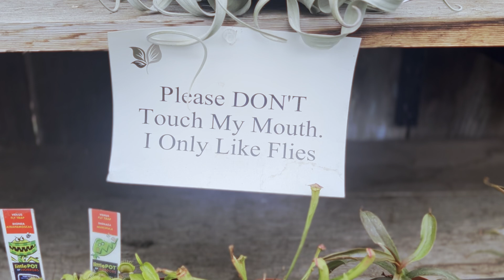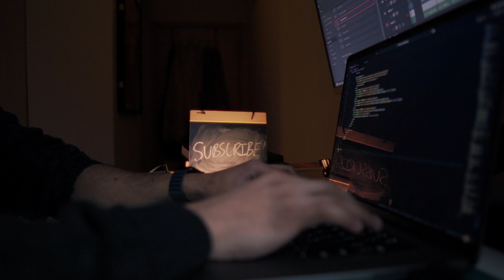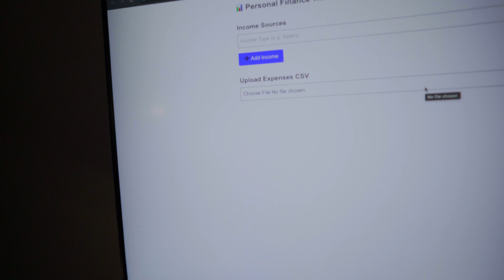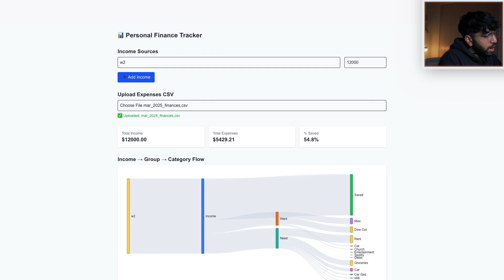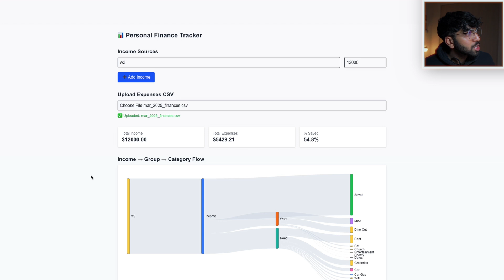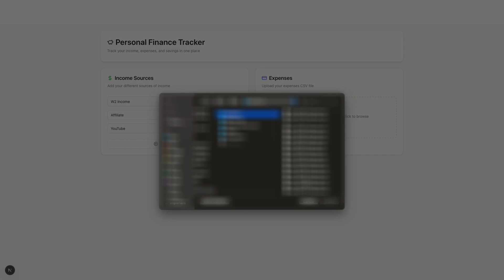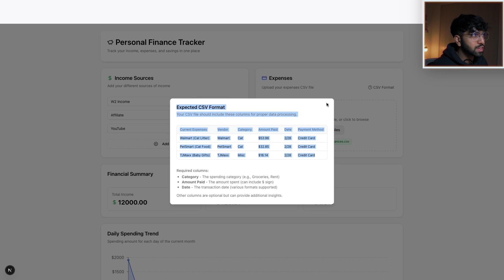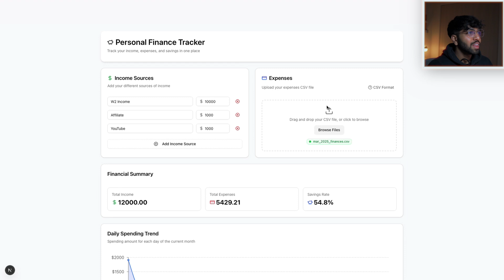I Built and Deployed A Machine Learning App In 24 Hours